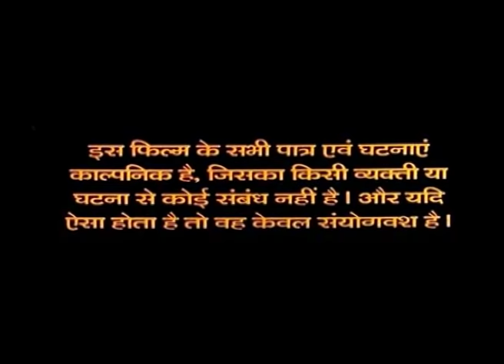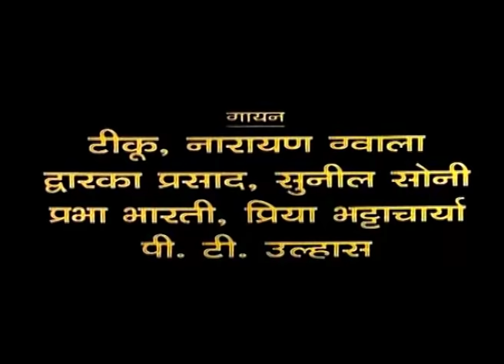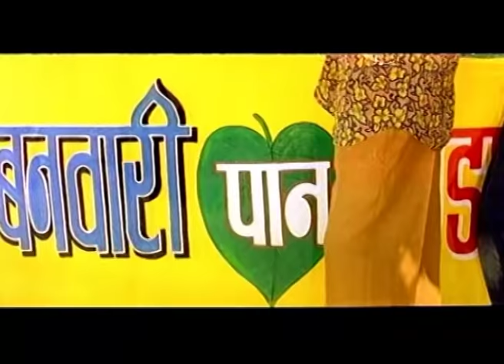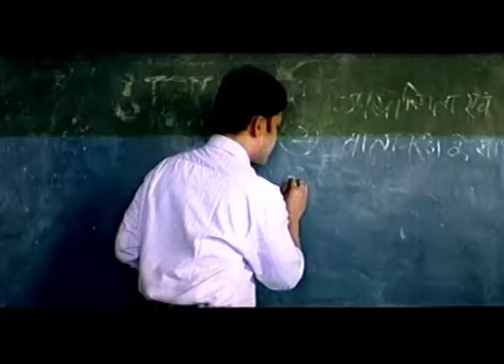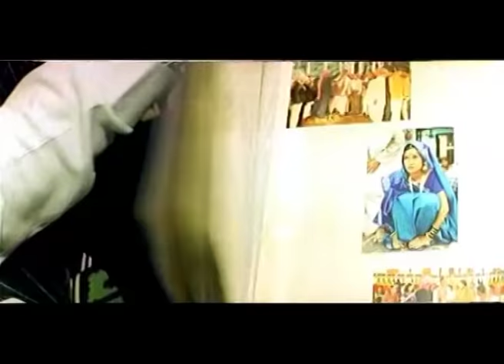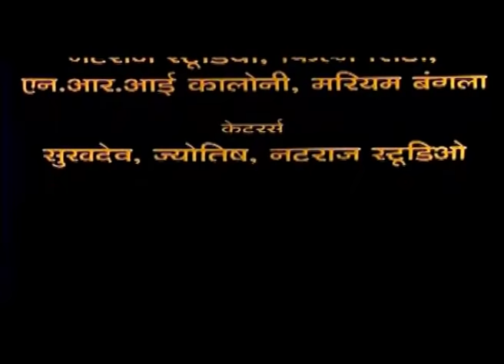Jhan Bhulao Maa Baap La - झन भूलो माँ बाप ला | CG Film - Full Movie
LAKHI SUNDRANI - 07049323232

Movie : Jhan Bhulo Maa Baap La
Starcast : Anuj Sharma, Smita Nayak
Etx. Male Artist: Manmohan Takur, Aashish Shendre, Rajhnish Jhanjhi, Manish Dube, Sanjay Mahanand, Pradeep Sharma, Salim Ansari, Nishant Upadhyay, Prakash Avasthi, Pradeep Sharma
Etx. Female Artist: Upasna Vaishnav, Anjali Kapur, Kasturi Mitra, Nisha Gupta, G.Chandrakala, Anuradha Dube, Mini Jhanjhi, Babita Ray
Music Director : Arnab Chatterjee
Lyrics : Rameshwar Vaishnav, Vinay Bihari, Girvar Das
Dialogues & Writer: Satish Jain, Man Mohan Takur, Aashish Shendre
Producer : Shivdayal Jain
Presents By : Puran Film's
Director : Satish Jain
Music Label : SG Cassette
Production : Puran Film's
Cameraman : Harish Joshi
Sound Recordist : Aarya Verma
Movie Copyright: Sundrani Video World Raipur Chhattisgarh
Singer Male: Tiku, Narayan Gvala, Dwarka Parsad, Sunil Soni, P.T. Ulhas
Singer Female : Prabha Bharti, Priya Bhattacharya
Language : Chhattisgarhi

Songs: 1. Jhan Bhulo Maa Baap La 2. Maan To Hothe 3. Gori Pahinav Jhan 4. Ae Turi 5. Mor Dil La 6. I Am Sorry 7. Lagan Ab Jaldi Le